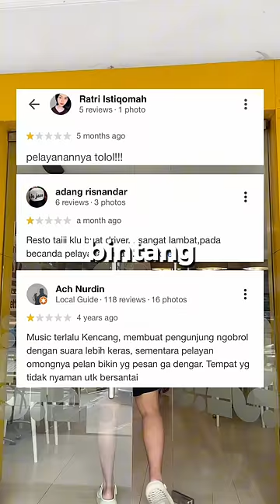Hokben dengan rating 4,3